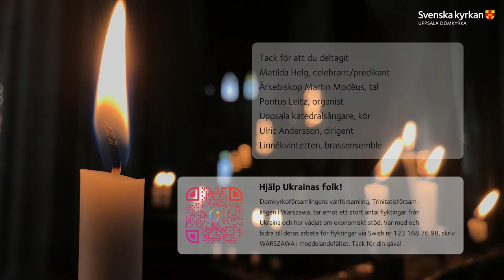Högmässa med mottagande av ny domprost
Mottagande av den nya domprosten Matilda Helg
Uppsala domkyrka
Söndag 3 september kl. 11.00

MEDVERKANDE
Matilda Helg, celebrant/predikant
Ärkebiskop Martin Modéus, tal
Pontus Leitz, organist
Uppsala katedralsångare, kör
Ulric Andersson, dirigent
Linnékvintetten, brassensemble

PSALMER
Psalm 4
Psalm 291
Psalm 588 verserna 1-4
Psalm 398
Psalm 285

KOLLEKT
Dagens kollekt går till Diakoniinstitutionerna. Swish nr 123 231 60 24

GUDSTJÄNSTAGENDA
För att följa högmässan med hjälp av gudstjänstagenda klicka på följande länk:

Det här en livesändning från Uppsala domkyrka.